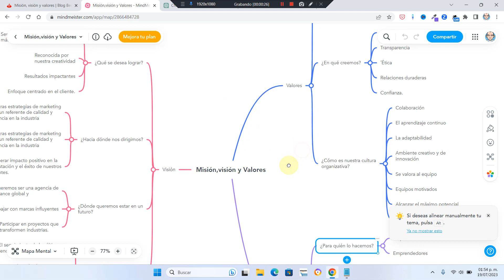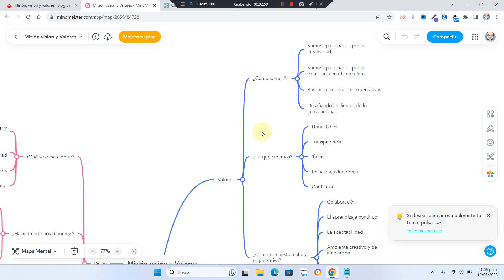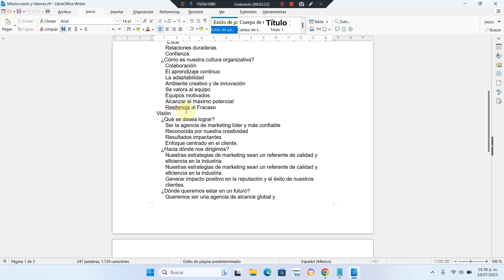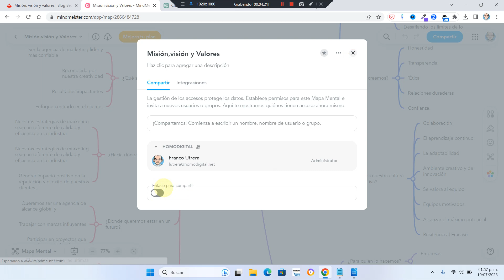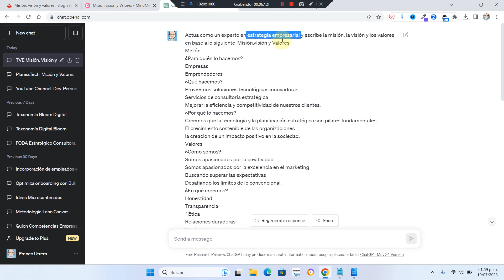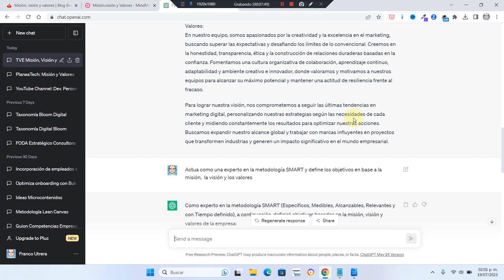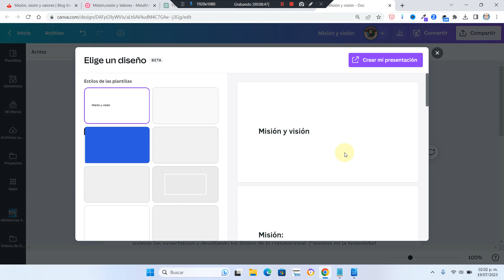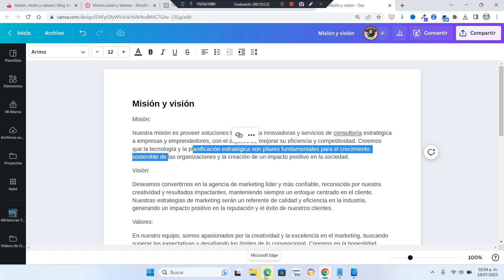Crea una Misión y Visión con Inteligencia Artificial | Mindmeister + ChatGPT + Canva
En este video encontrarás el proceso que debes seguir para crear la misión, visión y valores para una empresa o para usarla para tu marca personal. Podrás apoyarte en la inteligencia artificial de ChatGPT para poder crear tu misión, visión y los valores de tu empresa.

También veremos como puedes usar Mindmeister una herramienta para crear mapas mentales colaborativos y que a través de esta herramienta puedes ir desarrollando el análisis de los componentes para construir tu misión y visión, así como definir los valores empresariales.

Puedes crear una cuenta en el siguiente enlace y usar el formato para crear tu misión, visión y valores.

Usa este mapa mental de misión, visión y valores como formato de trabajo

Misión, visión y valores de una empresa: qué son y cómo definirlos

Prompts

Actúa como un experto en estrategia empresarial y escribe la misión, la visión y los valores en base a lo siguiente (listado generado por el mapa mental)

Actúa como una experto en la metodología SMART y define los objetivos en base a la misión,  la visión y los valores

Capítulos

0:00 Introducción
0:27 Estructurando los elementos de la misión, visión y valores
4:40 Creando la misión,visión y valores con ChatGPT
6:30 Definiendo objetivos con la metodología SMART usando ChatGPT
8:00 Usando Canva Docs para crear una presentación con la misión, visión, valores y objetivos.

Temas relacionados